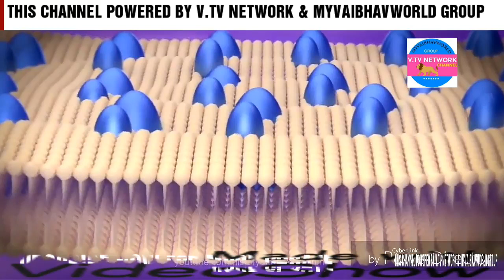जानिए पहले मुर्गी आई या अंडा || Jaaniye Pehle Murgi Aayi Ya Anda || Who Came First Egg Or Hen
Chalo By Milte Hai Agli Video me By